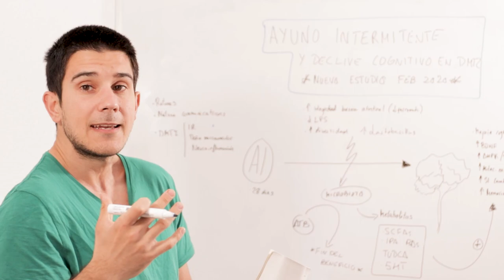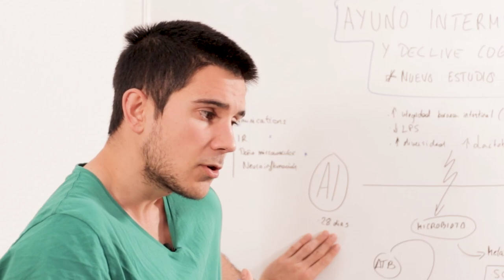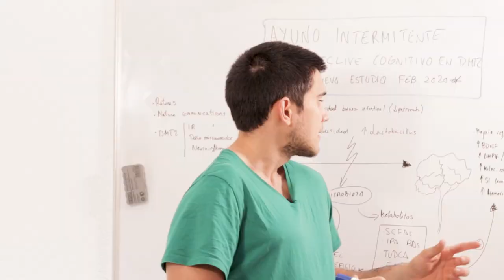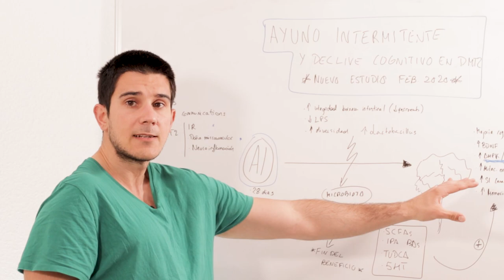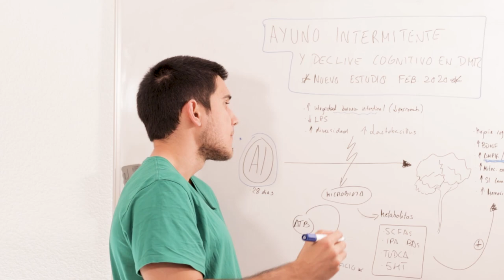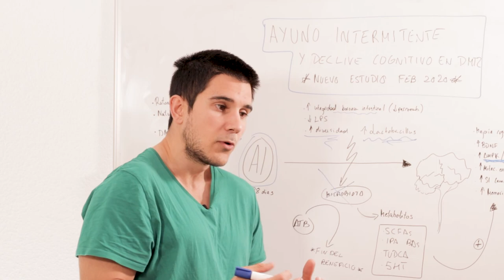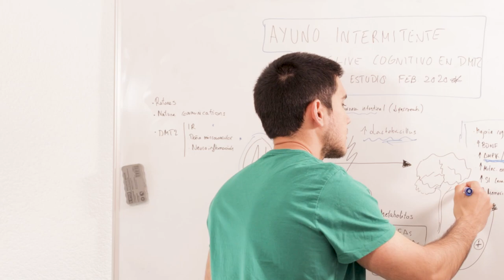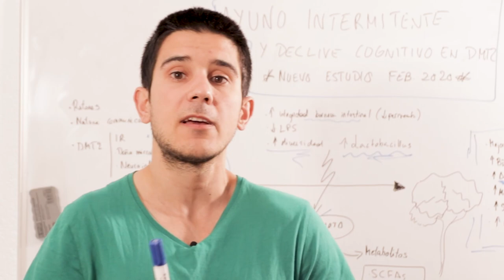La Relación Entre AYUNO INTERMITENTE⏰, DETERIORO COGNITIVO🧠 Y DIABETES TIPO 2 💊 *Nuevo Estudio*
Hoy os traigo un estudio tan reciente como interesante.